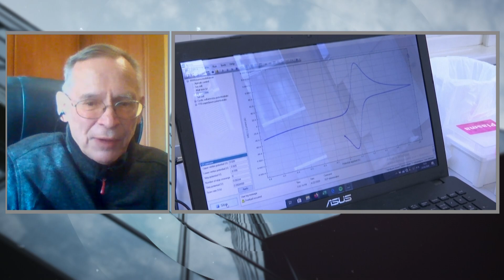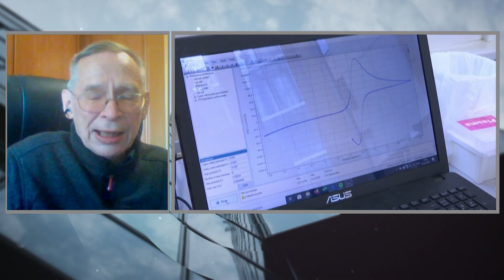Od czego zależy odporność na COVID19 - prof. Włodzimierz Gut (wirusolog) | Polityczna Kawa 2/3